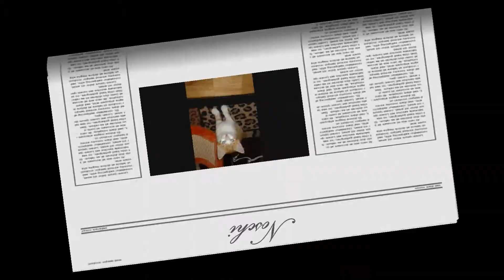Süsse Katze* Red-White Tiger* Noschi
Unser liebes Noschi am spielen, springen, tanzen und am Tennisballspielen. Kurzfilm. Kitten 8-9 Wochen alt, rot-weiss Tiger.